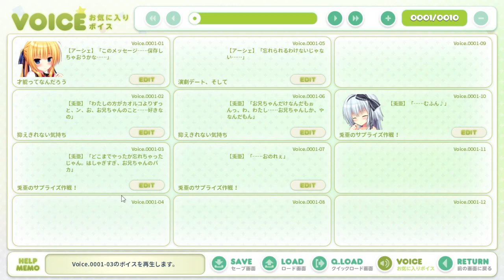【おいおい、あの家事を全くしようとしない妹が！？】[ 兎亜√＃７ ] ざわの「ワガママハイスペック(製品版)」実況プレイ【まどそふとの傑作】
あの兎亜さんが！

タイトル ワガママハイスペック

公式略称 ワガハイ

ブランド まどそふと

制作 まどそふと

ジャンル 才能豊かなヒロイン達と送る生徒会系学園恋愛コメディ

メディア DVD-ROM１枚（片面２層）

初回版価格 8,800円（税抜）

原画 :宇都宮つみれ
SD原画: ななてる
シナリオ :もじゃすびい・陸奥竜介・にっし～・葉山こよーて
サブシナリオ :はと
主題歌 「Miracle Heart!!」
歌・作詞 / 大島はるな（Sound Drive）
作曲・編曲 / 斎藤悠弥（Sound Drive）

デザインディレクション: cao.（*PetitBrain）